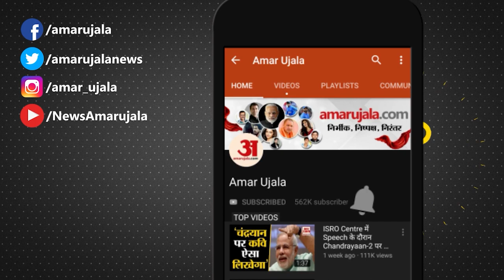Varanasi News: मुख्तार अंसारी के करीबी की संपत्ति हुई कुर्क | UP News